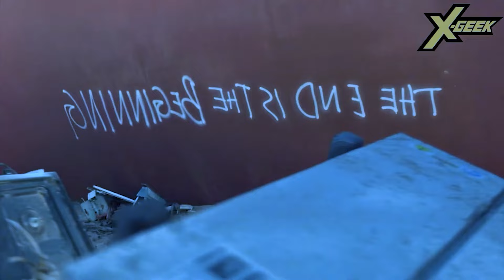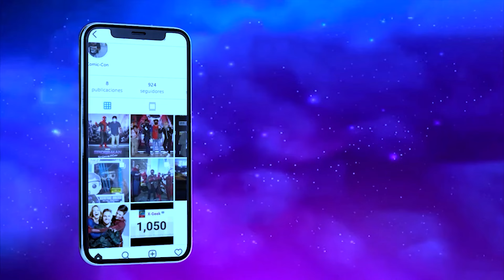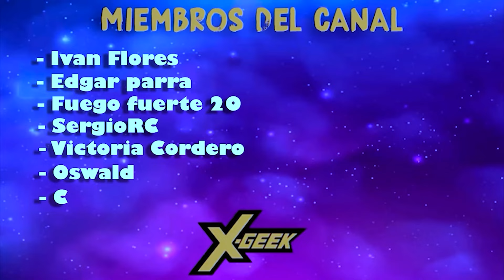Fear The Walking Dead (Temporada 6) : Resumen en 1 video